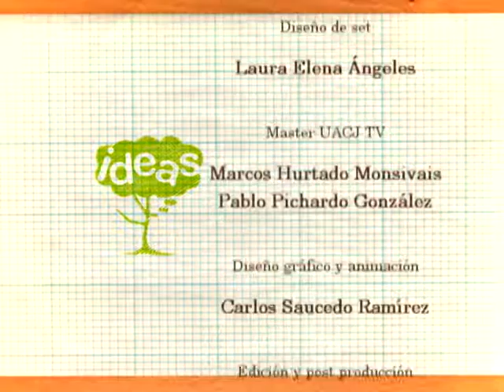SegC IDEAS 150316